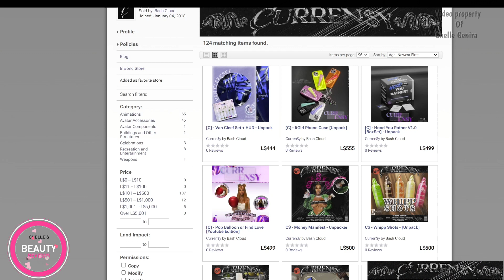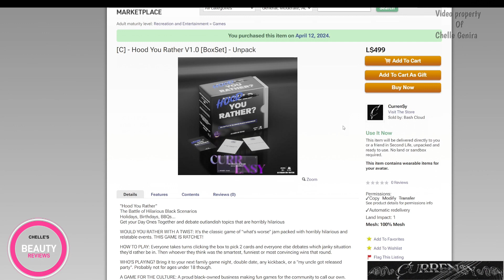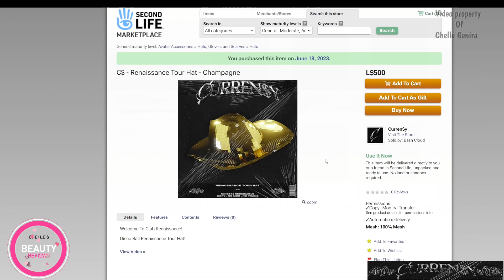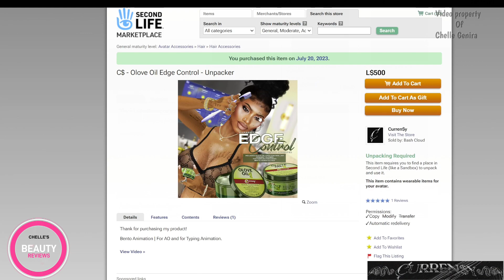Second Life: Blogger/Vlogger Beauty Product Review